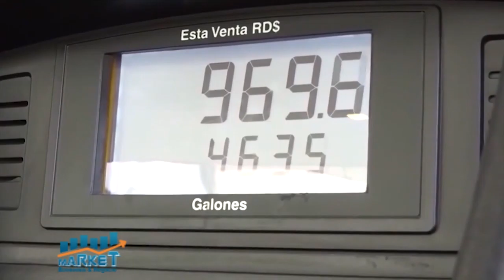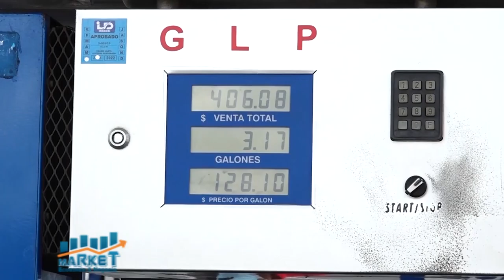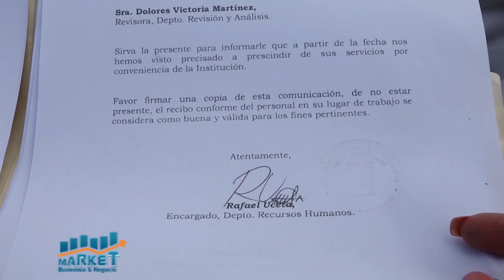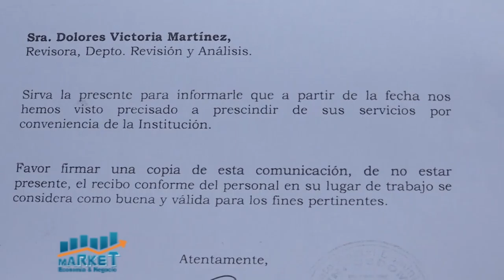Market, Economia y Negocios 2 de Marzo 2021, B-2